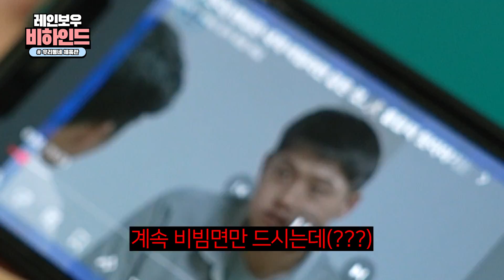[우리동네클래스] CMB 비하인드 우리동네체육관 호남대 펜싱부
[레모전용] 우리동네체육관 호남대 펜싱부 풀버전 보러가기